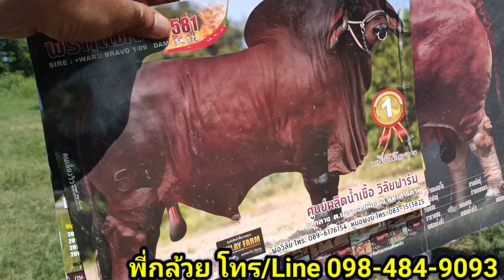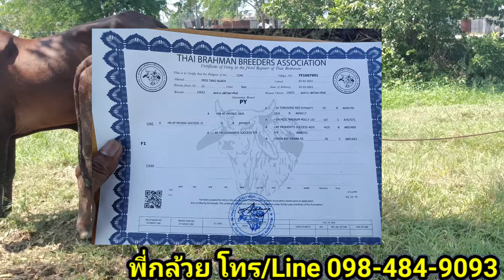ชุดนี้สวยๆ มีแบ่งหลายตัว วัวสาว วัวท้อง แม่ลูก พี่กล้วย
วัวเลี้ยง เป็นเชือก เชื่องๆ ชุดนี้มีแต่สวยๆ ชอบตัวไหนต่อเอาครับ